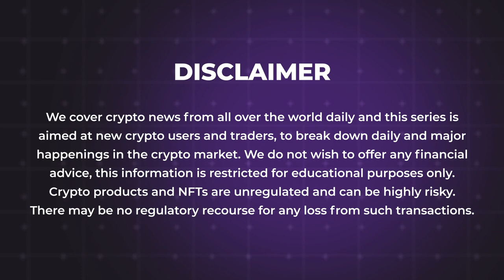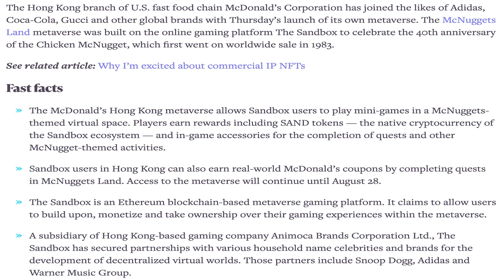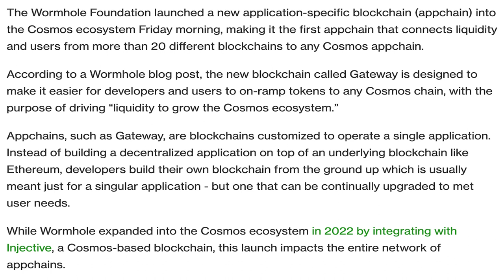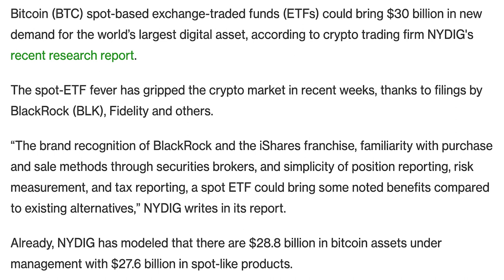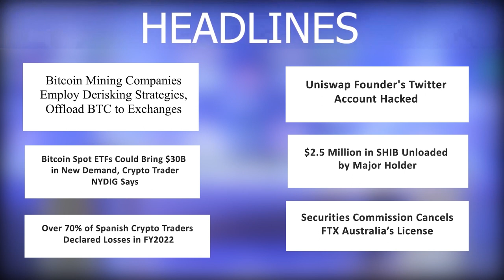22/07/2023 Cryptocurrency Tamil news today | Shiba inu coin news | luna crypto news | Bitcoin Tamil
22/07/2023 Cryptocurrency news today Tamil | இன்றைய க்ரிப்டோ செய்திகள் | luna crypto news Tamil

New's Covered in the Video
-McDonald’s Hong Kong launches McNuggets-themed metaverse
-Tourists from Mainland China can now shop in Hong Kong with Chinese CBDC
-Shiba inu (SHIB) burn rate soars 393% despite recent drop
-Terraform Labs Seeks Data from FTX Wallets for SEC Lawsuit Defense
-Wormhole Launches New Blockchain Connecting to Any Cosmos Appchain
-Paradigm-backed Utopia Labs launches USDC bank transfers for businesses
-Bitcoin Mining Companies Employ Derisking Strategies, Offload BTC to Exchanges
-Bitcoin Spot ETFs Could Bring $30B in New Demand, Crypto Trader NYDIG Says
-Over 70% of Spanish Crypto Traders Declared Losses in FY2022
-Uniswap Founder's Twitter Account Hacked
-$2.5 Million in SHIB Unloaded by Major Holder
-Securities Commission Cancels FTX Australia’s License